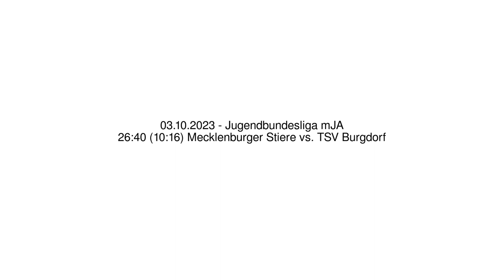26:40 (10:16) Mecklenburger Stiere vs. TSV Burgdorf - 03.10.2023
26:40 (10:16) Mecklenburger Stiere vs. TSV Burgdorf